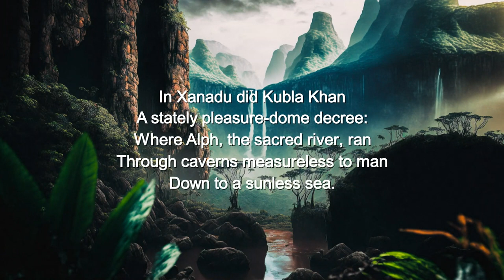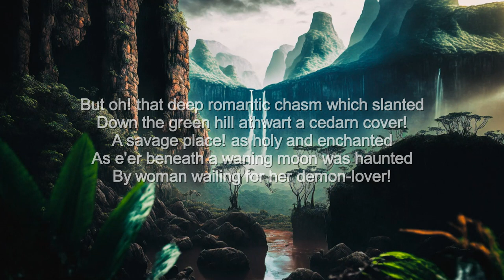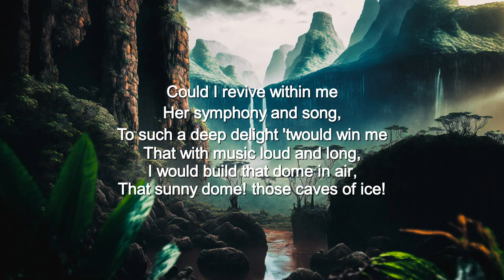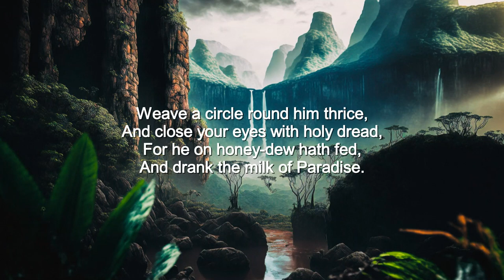S. T. Coleridge - Kubla Khan or A Vision in a Dream | Poem reading with text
My recitation of the classic poem "Kubla Khan or A Vision in a Dream: A Fragment", written by English Romantic poet Samuel Taylor Coleridge in 1797 and published in 1816.

"Kubla Khan" is famous for being a poem of magic and wonder, rich in vivid supernatural imagery that was inspired by an opium-influenced dream.
It begins with these famous opening lines: "In Xanadu did Kubla Khan a stately pleasure dome decree".

As always the text (or "lyrics" as they are sometimes erroneously called) is presented alongside the poem audio.

Featured images are free to use under the Content License.

Second image in order of appearance by Alan Frijns from Pixabay
Third image in order of appearance is a resized version of an image by Alan Frijns from Pixabay

"Kubla Khan or A Vision in a Dream: A Fragment" by Samuel Taylor Coleridge

In Xanadu did Kubla Khan
⁠A stately pleasure-dome decree:
⁠Where Alph, the sacred river, ran
⁠Through caverns measureless to man
⁠Down to a sunless sea.
So twice five miles of fertile ground
With walls and towers were girdled round

And here were gardens bright with sinuous rills
Where blossomed many an incense-bearing tree;
And here were forests ancient as the hills,
And folding sunny spots of greenery.

But oh! that deep romantic chasm which slanted
Down the green hill athwart a cedarn cover!
A savage place! as holy and enchanted
As e'er beneath a waning moon was haunted
By woman wailing for her demon-lover!
And from this chasm, with ceaseless turmoil seething,
As if this earth in fast thick pants were breathing,
A mighty fountain momently was forced;
Amid whose swift half-intermitted burst
Huge fragments vaulted like rebounding hail,
Or chaffy grain beneath the thresher's flail:
And 'mid these dancing rocks at once and ever
It flung up momently the sacred river.
Five miles meandering with a mazy motion
Through wood and dale the sacred river ran,
Then reached the caverns measureless to man,
And sank tumult to a lifeless ocean:
And 'mid this tumult Kubla heard from far
Ancestral voices prophesying war!

⁠The shadow of the dome of pleasure
⁠Floated midway on the waves;
⁠Where was heard the mingled measure
⁠From the fountain and the caves.
⁠It was a miracle of rare device,
⁠A sunny pleasure-dome with caves of ice!
⁠A damsel with a dulcimer
⁠In a vision once I saw:

⁠It was an Abyssinian maid,
⁠And on her dulcimer she played,
⁠Singing of Mount Abora.
⁠Could I revive within me
⁠Her symphony and song,
⁠To such a deep delight 'twould win me
That with music loud and long,
I would build that dome in air,
That sunny dome! those caves of ice!
And all who heard should see them there,
And all should cry, Beware! Beware!
His flashing eyes, his floating hair!
Weave a circle round him thrice,
And close your eyes with holy dread,
For he on honey-dew hath fed,
And drank the milk of Paradise.